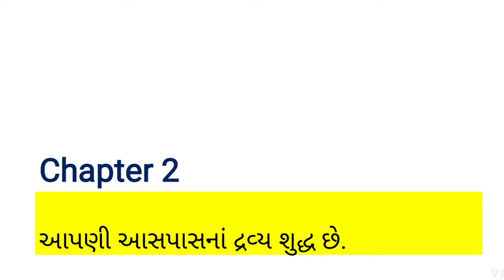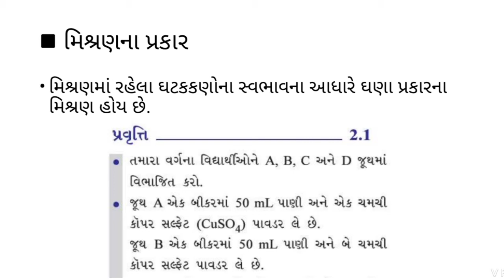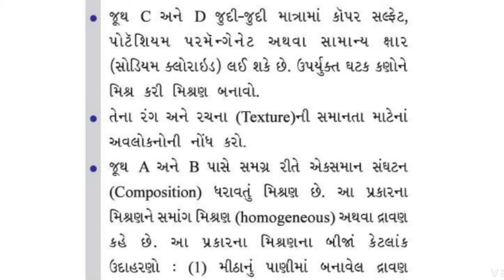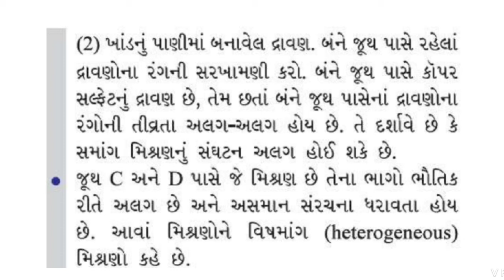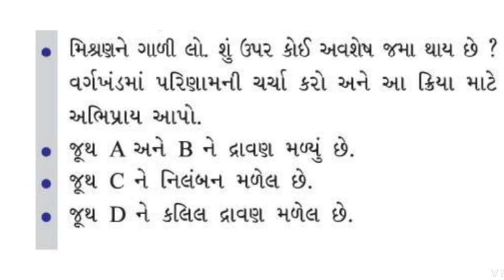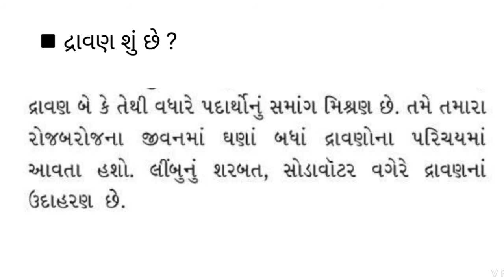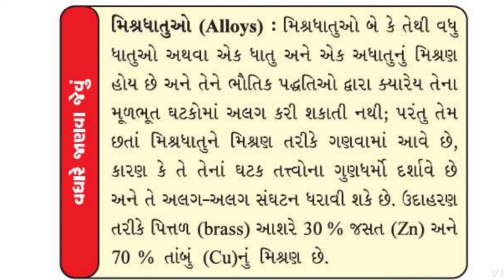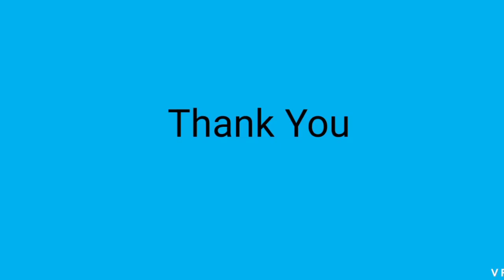CHAP 2 આપણી આસપાસનાં દ્રવ્ય શુદ્ધ છે ? | STD 9 | SUB વિજ્ઞાન અને ટેકનોલોજી | ભાગ 1